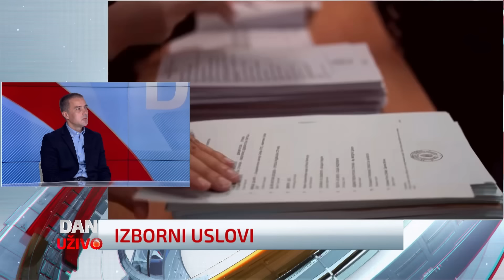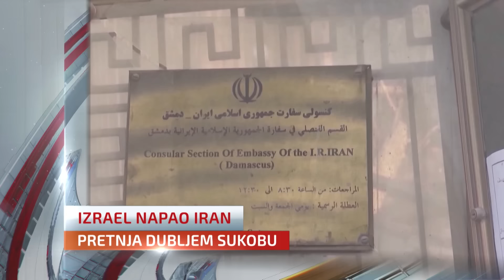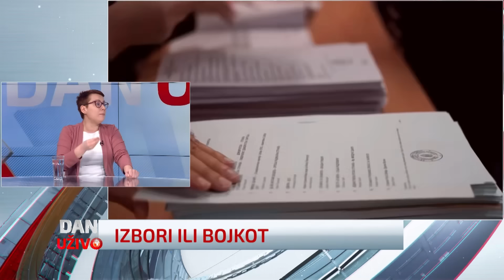Dan uživo (19.04.2024)